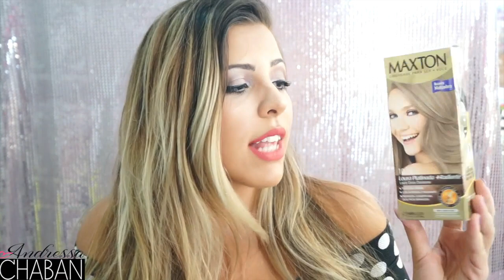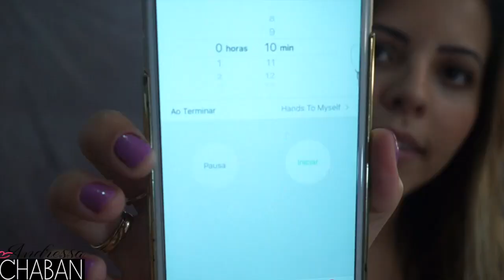COMO MATIZAR O CABELO EM CASA E HIDRATAR AO MESMO TEMPO / MATIZANDO O CABELO EM CASA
DICA CASEIRA: Aprenda a Matizar o cabelo em casa ( Desamarelar, platinar) hidratando.
Como matizar o cabelo, Como Matizar e Platinar as Mechas, como matizar o cabelo com tintura/ tinta e deixa-los platinados.
Useu a tinta da Maxton da Embelleze e o creme Novex Bepantol Dex5 .
LOJA ONLINE CONFIÁVEL para compras maquiagens, biquínis, bolsas.